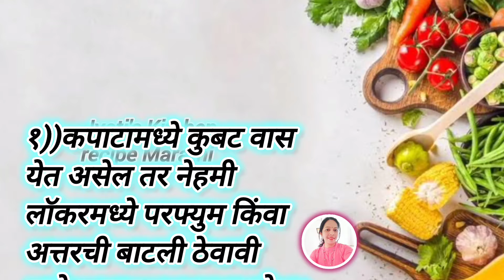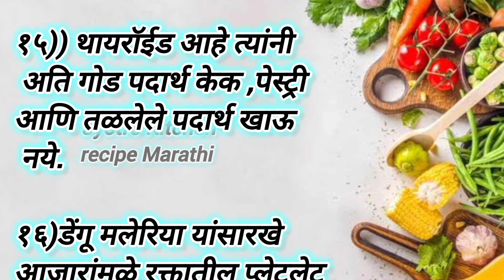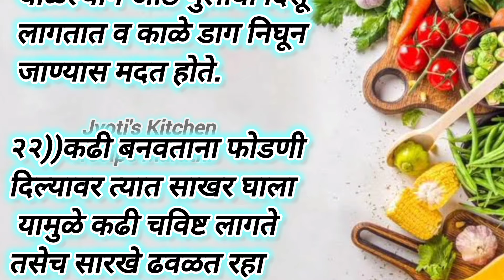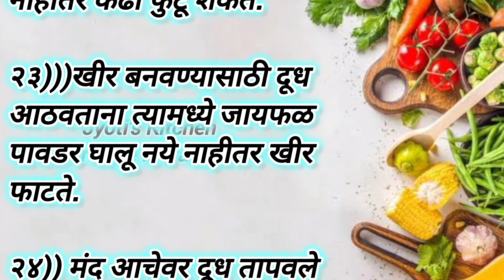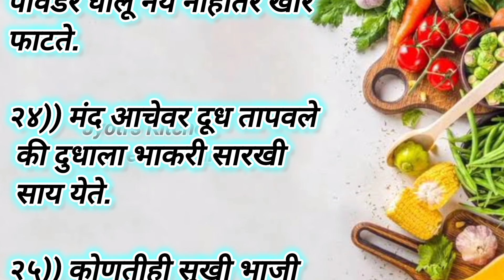💐💫अतिशय उपयुक्त किचन टिप्स/किचन टिप्स/kitchen tips in Marathi/cooking tips/cooking hack/kitchen tips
चपाती मऊ होण्यासाठी
recipe in Marathi
marathi recipe
@marathi tips
@tips in Marathi

hairfall tips, skin care tips,kitchen tips and tricks,moral stories, motivational quotes, motivational speech, kahaniyan, story time,viral stories,moral stories, kahaniyan cleaning, kitchen cleaning smart sugran,
kitchen organisation ideas,motivational speech, kahaniyan, story time,viral stories,moral stories, kahaniyan cleaning, kitchen cleaning smart sugran,